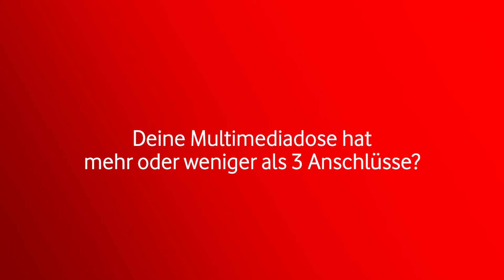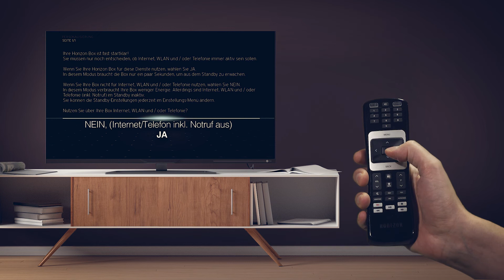Vodafone TV: Installation HORIZON Box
In diesem Video wird Dir Schritt für Schritt erklärt, wie Du Deinen Horizon HD Recorder installieren und ihn mit dem Datenanschluss Deiner Multimediadose, dem Stromnetz und Deinem TV-Gerät verbinden kannst. Außerdem erfährst Du, wie Du Deine Horizon Box mithilfe von Updates auf den aktuellen Stand bringst.